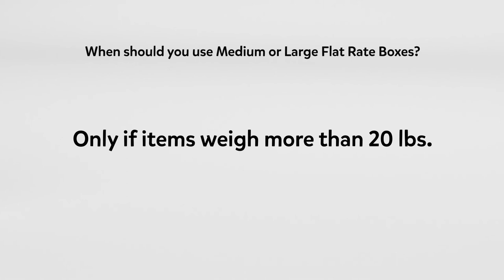Why you shouldn't use Medium or Large Flat Rate Boxes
The Priority Mail Medium Flat Rate Box and Large Flat Rate Box are up to $4.85 and $9.53 more expensive than using your own box.

See more price comparisons between Priority Mail Flat Rate and Cubic